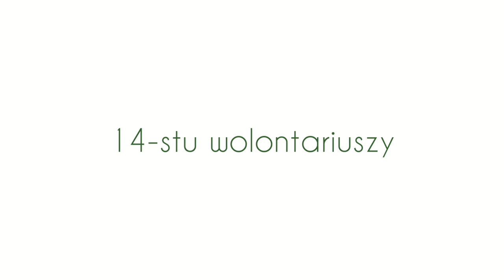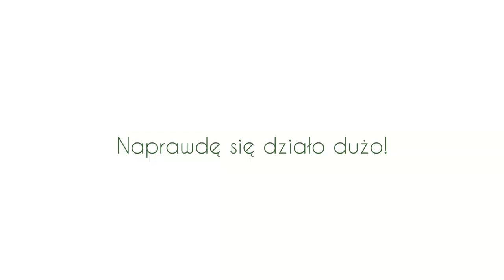Projekt "Skupi NAS ciepły ognia blask"- konkurs "Opowiedz..." 2021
Projekt skierowany był do społeczności jednej miejscowości w gminie Kamień Krajeński. Mieszkańców wsi Płocicz w różnym wieku. W ramach projektu, został zagospodarowany plac przy WDK i poprzez pracę wolontariuszy powstało miejsce na ognisko, które ma być otwartym, ogólnodostępnym, naturalnym, funkcjonalnym i ciekawym do wypoczynku i spotkań miejscem dla mieszkańców. Przy przygotowanym ognisku odbyło się 5 spotkań biesiadnych poprzedzonych grami terenowymi. Mieszkańcy spotkali się z przedstawicielami Harcerstwa, Krajeńskiego Parku Krajobrazowego, Ochotniczej Straży Pożarnej, Koła Gospodyń Wiejskich i Zuchami. Zaproszeni goście przekazali uczestnikom użyteczną wiedzę ze swojej dziedziny i wspólnie biesiadowali przy utworzonym ognisku.

Projekt dofinansowany jest ze środków programu „Działaj Lokalnie” Polsko- Amerykańskiej Fundacji Wolności realizowanego przez Akademię Rozwoju Filantropii w Polsce oraz Ośrodek Działaj Lokalnie- Fundację LGD- Naszyjnik Północy

Muzyka: Sunny
Muzyk: LiQWYD